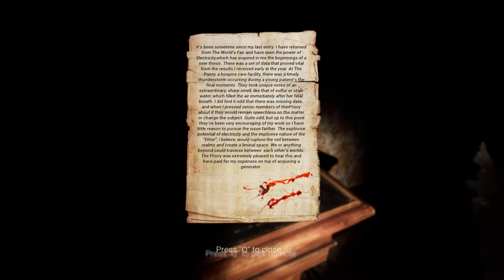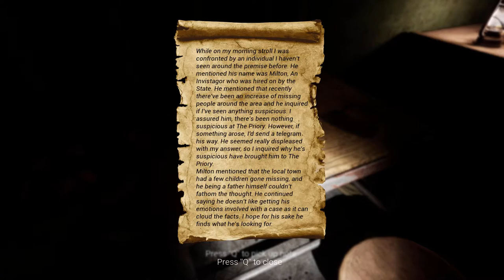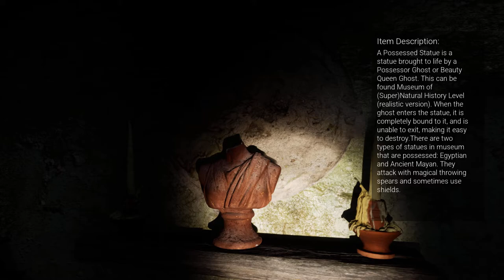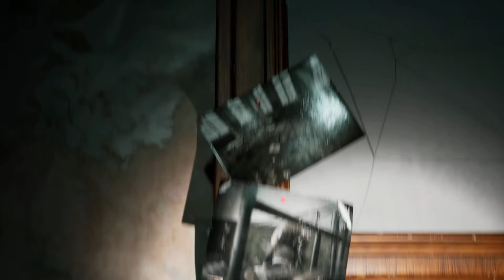Shadow Plays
"Shadow Plays" is a First-Person Indie Horror Demo Game which places the players into the shoes of an arriving member of the Priory called Ordo Mortuus Vita. The Priory promises to heal wounds of the mind, and to revitalize the pains of the body. A specialized researcher in esoteric sciences has taken residency with full support from the Priory. His research hopes to further deepen the knowledge at what may lie beyond after death. His hopes are to make contact with the beyond, and see what secrets it is willing to reveal. Though not everything is as it seems, an investigation was prompted after an increase of missing people were being reported around the area, and coincidently a number of new faces have appeared at The Priory.